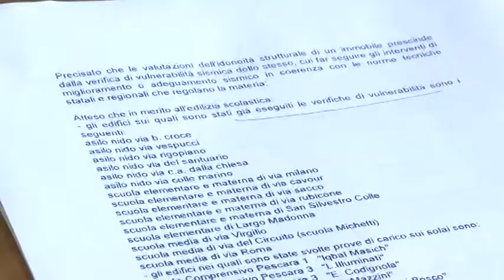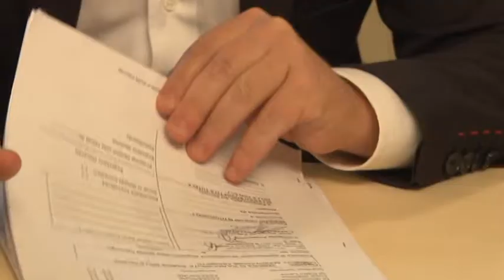Scuole sicure a Pescara. La Giunta stanzia 500mila euro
Sulla sicurezza degli edifici scolatici e sulle problematiche relative alla vulnerabilità sismica, dopo i 100 Mila euro già stanziati nei mesi scorsi, la Giunta Alessandrini ha messo in bilancio altri 400 mila euro. L'assessore Cuzzi risponde ai Cinque Stelle, rassicurando sullo stato attuale degli edifici stessi